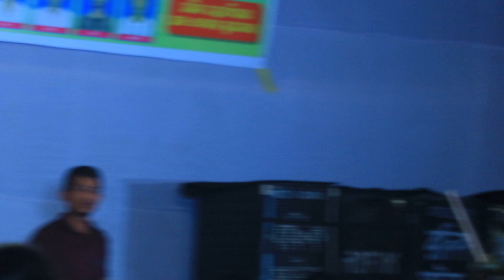Kar Preme Mojia Roila Re | কার প্রেমে মজিয়া রইলা রে | মুক্তা সরকার | Mukta Sarkar.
Kar Preme Mojia Roila Re | কার প্রেমে মজিয়া রইলা রে | মুক্তা সরকার | Mukta Sarkar | Bangla Baul media.
Live program music video bangla Baul song.
গাজীপুর আমরাইদ বাজারের পাশে, কাপাসিয়া, গাজীপুর।
গান : কার প্রেমে মজিয়া রইলা রে
শিল্পী : মুক্তা সরকার
গীতিকার ও সুরকার : আক্কাস দেওয়ান
 Song : Kar Preme Mojia Roila Re
Singer : Mokta sorkar
Music : Live program Baul song
Lyric & Ton : Akash Dhawan
Language : Bangla
Baul media YouTube channel
This song is Bengali Language
Lebel name : Baul media
Director By : Shifull islam
flute : Bangla Baul media video
recoding : bangla Baul media team,
This Product Copyright by bangla Baul media.